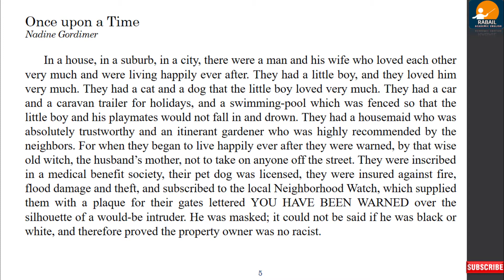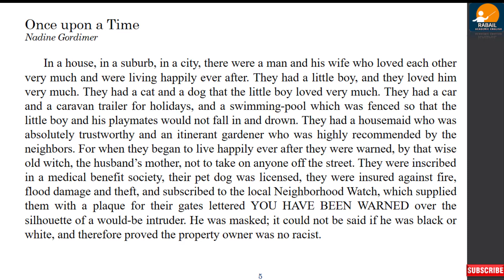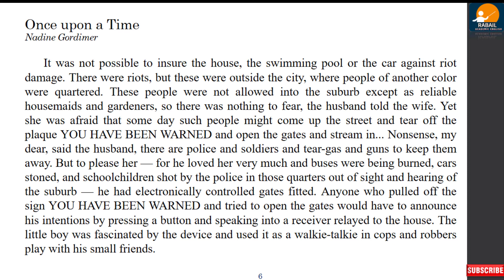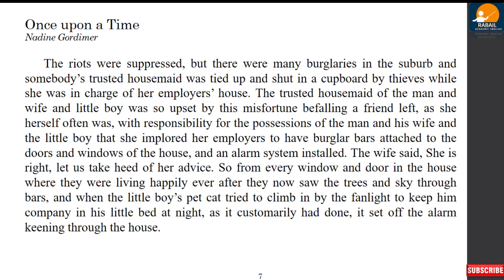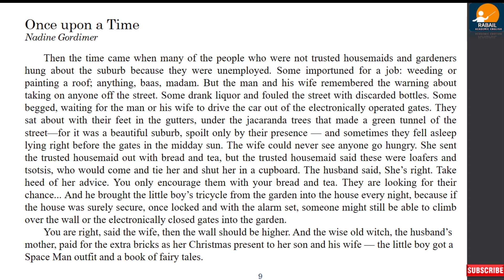"Once upon a Time" by Nadine Gordimer | Part-2 | Explained / Translated in Urdu / Hindi | BS English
"Once upon a Time" a short story by Nadine Gordimer
The story is divided into 4 parts for better and easy understanding.
Its the 2nd part of the story.
Explained/Translated in Urdu/Hindi.